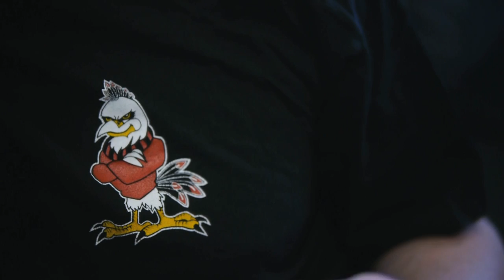En dag med Kim "Dansken" Larsen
Varje bra lag har en capo, och i Malmö är capon Kim "Dansken" Larsen. RedhawksTV följer Kim en dag på "jobbet"